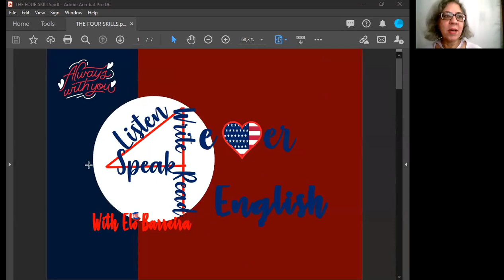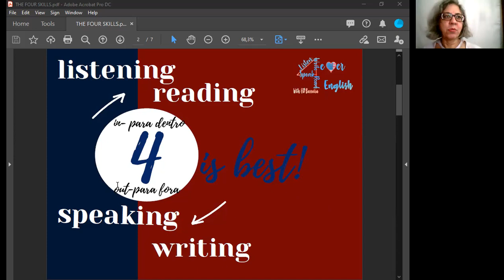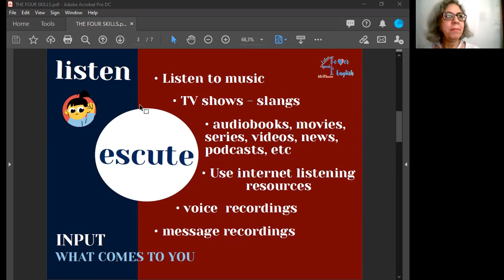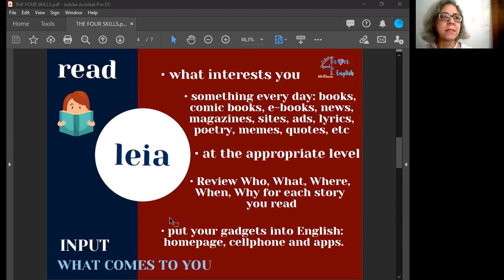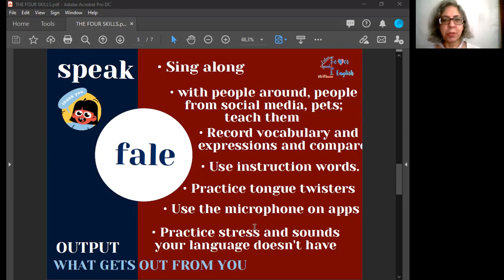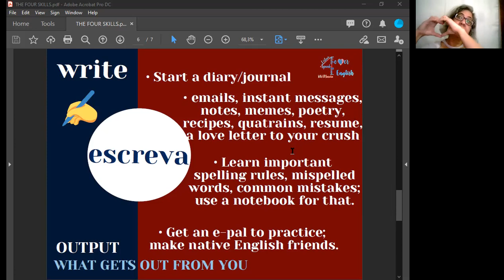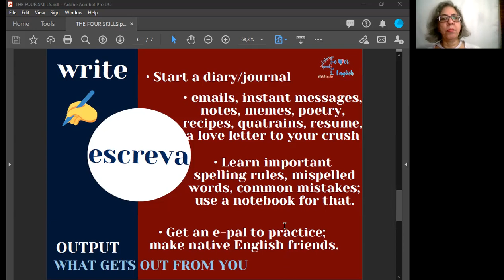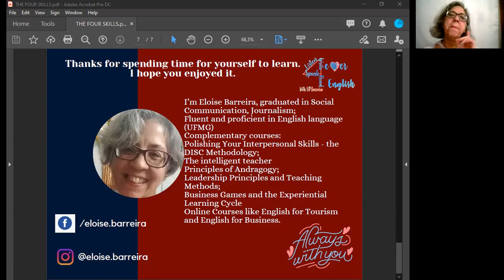THE 4 SKILLS - AS 4 HABILIDADES DA LINGUAGEM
English-Portuguese
Tips how to improve the 4 skills when learning a language. The input: listen and read. The output: write and speak.
Como melhorar as 4 habilidades quando aprender a língua. O que entra = escutar e ler. O que sai = escrever e falar